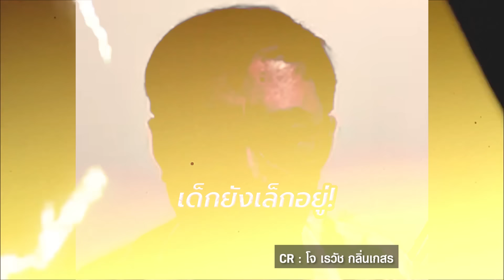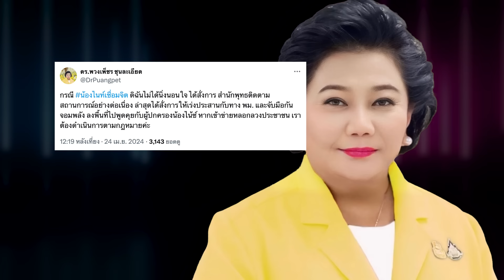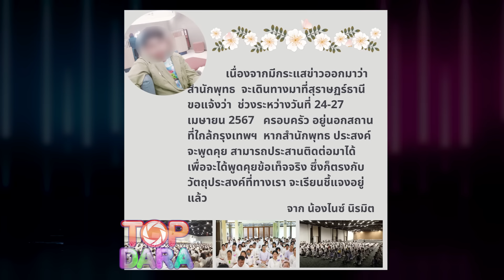“พล.ต.ท.เรวัช”ซัดงมงาย สงสาร“น้องไนซ”ลั่นต้องโทษ “พ่อ-แม่”คาดมีเรื่องเงินเข้ามาเกี่ยว | TOP DARA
จากกรณีมหากาพย์ดราม่า “น้องไนซ์ เชื่อมจิต“ เด็ก8ขวบ ที่อ้างว่าคือ ”อนาคามี“ กลับมาเกิด ที่ออกมาเรียกร้องความเป็นธรรมพร้อม ”พ่อ-แม่“ ให้รายการโหนกระแสลบเทปที่นำเรื่องของน้องไนซ์ไปพูดในรายการออก เพราะมองว่าเป็นข้อมูลเท็จ ทั้งยังมีการพาดพิงถึงแรง ”หนุ่ม กรรชัย“ ผู้เป็นพิธีกรดำเนินรายการ ด้วยคำพูดที่หลายคนมองว่าไม่เหมาะสม จนเกิดกระแสวิพากษ์วิจารณ์ แต่ขยายผลกระทบเป็นวงกว้าง